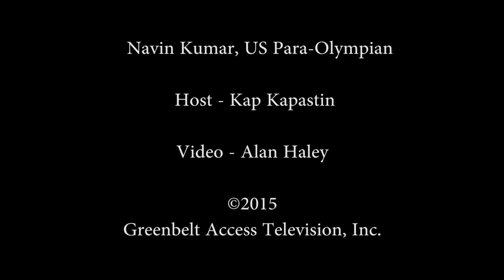Beltway Plaza Mall Table Tennis Challenge 2015 Sept 19